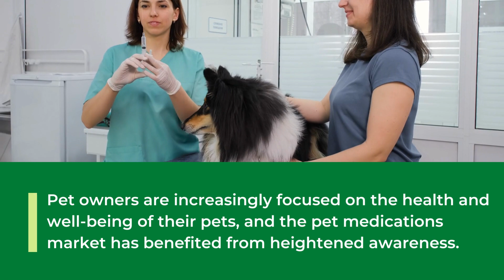Pet Medications in the US, 8th Edition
For more than a year, the US has seen unrelenting inflation across all consumer packaged goods categories, and pet owners have not been spared. During 2022, the Consumer Price Index (CPI) was up 9.2% for pets/pet products, according to the US Bureau of Labor Statistics (BLS). For the pet medications market, 2020 and 2021 were boom years, but the market’s lackluster 3.7% growth during 2022 is actually indicative of unit sales losses stemming from higher prices, fewer veterinary visits, and a declining dog population. Also crimping dollar sales growth is the entry of less expensive generic options into the market upon patent expiration, particularly as these generic versions infiltrate brick-and-mortar and online channels, where margins are lower.

At the same time, a strong pipeline of patented prescription drugs is helping to keep dollar sales growing. The pet medications market surpasses $12 billion for the first time in 2022, and Packaged Facts expects growth to continue at a modest but steady pace through 2027. Pet health remains the foremost market driver, bolstered by the pandemic and the intensified human/animal bond. Also working in the market’s favor is more convenient access to prescription pet medications available online, with Chewy.com, WalmartPetRx.com, Petco.com, and PetSmart.com all diving in headfirst. Pet medications marketers continue to invest heavily in research, incorporating promising developments in human health to bring new treatment options to ailing pets.

Packaged Facts’ Pet Medications in the U.S., 8th Edition examines these and other opportunities for market growth, with a primary focus on parasiticides including flea/tick and heartworm prevention, which are broken out at multiple levels including by product type, animal type, and prescribed vs. OTC. Coverage also extends to other market-shaping developments, with numerous images illustrating marketing and product trends.